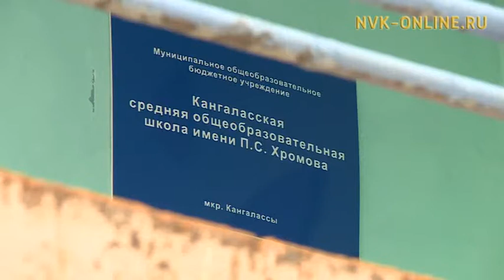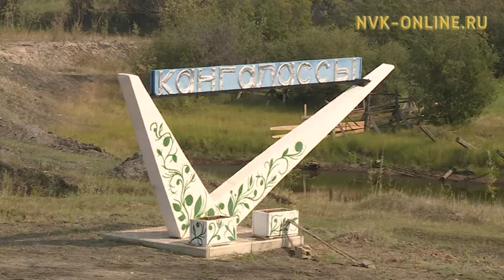Закрыли за 20 дней до учебного года. Где придется учиться школьникам мкрн Кангалассы?